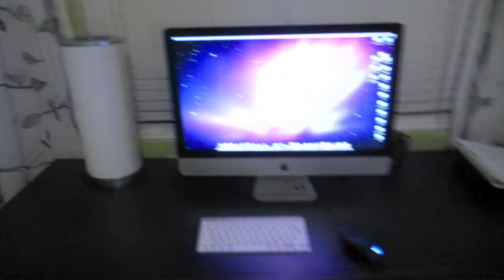IKEA Office Makeover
We decided to do a complete office makeover.  I've been working from home for over two years and thought it would make sense to create a nice workspace for me and mrs spiffy.